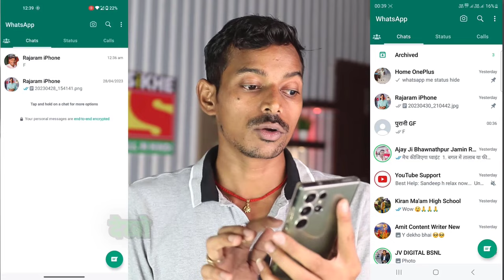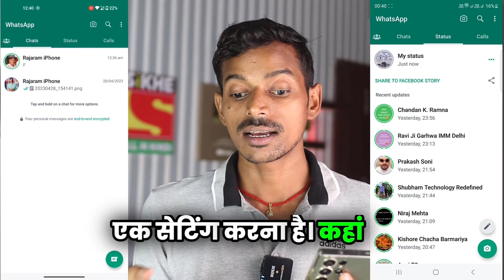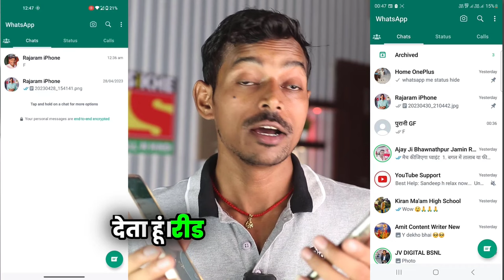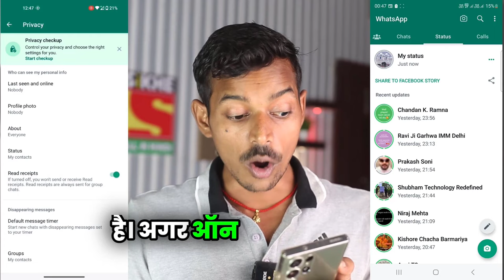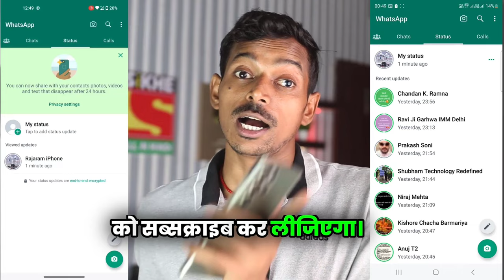Kisi Ka Bhi WhatsApp Dekho Usko Pata Nahi Chalega | WhatsApp Status Bina Seen Kiye Kaise Dekhe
WhatsApp Status Bina Seen Kiye Kaise Dekhe,
WhatsApp Status Kaise Dekhe Bina Seen Kiye,
How to See Status on WhatsApp Without Seen,